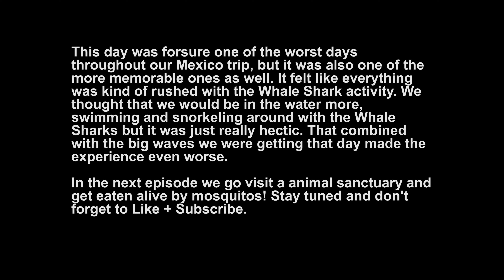Home Video #54 Snorkeling With Whale Sharks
We woke up super early this day to drive to the Whale Shark excursion, however we got pulled over for speeding which really set the vibe of the day. Although the weather was beautiful, the waves were kind of crazy that day and we ended up getting really seasick while on the boat. I was especially nervous on this excursion because this was the first time that I had ever gone snorkeling before. We were told that we had to act fast and dive into the water as soon as the guide told us to because the Whale Sharks swim very fast which really made me freak out. After seeing the Whale Shark for a brief moment we crawled back onto the boat and ended up throwing up for the next 45 minutes, head spinning with the crashing of the waves. This was a experience that we will never forget but will look back on and laugh about for sure.

On the next video we visit a animal sanctuary where we get to meet all kinds of cute animals and even hold some of them.